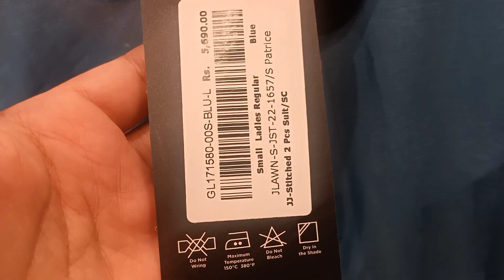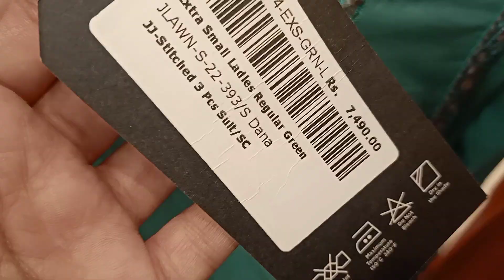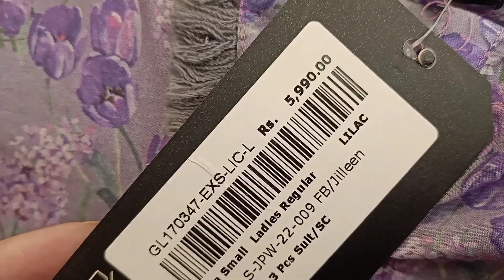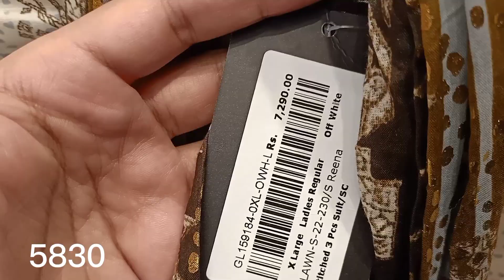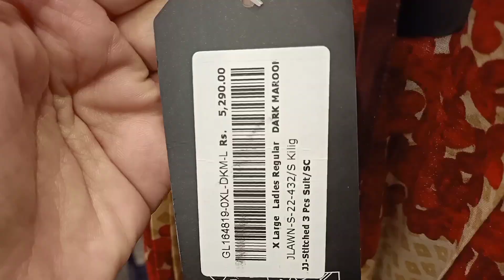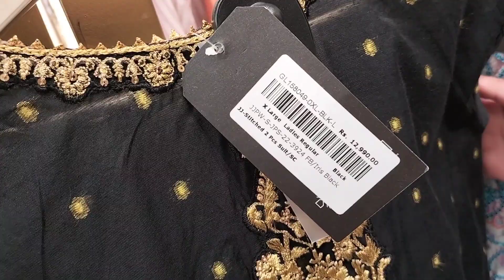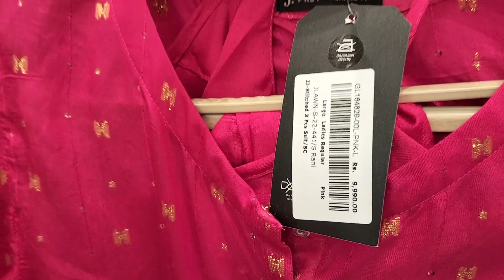j. Jinnah Day Sale Flat 40% & 20% OFF